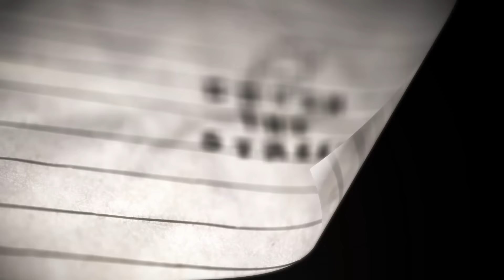Get Money in Gold, Silver & Mining to Protect from Coming World Market Crashes! - Bryan Slusarchuk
Expert investor Bryan Slusarchuk details the huge risk in today's market and why you really need to invest in gold, silver and especially mining to get incredible profits in an era of extraordinary risks worldwide. His company K92 Mining acquired a once in a lifetime property from Barrick Gold at pennies on the dollar in the bear market and is now expected to handsomely profit in this brand new bull market.

TOPICS:
World Market Crash
Gold to Break $5,000, Silver Skyrocket
K92 Mining Assets; Barrick Property Acquired for Cheap